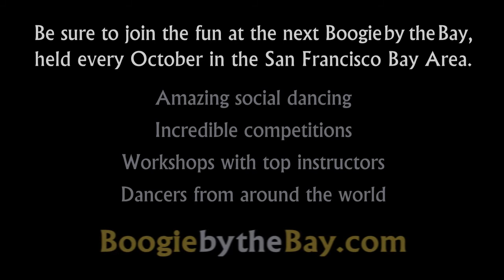Jason Miklic & Maren Oslac - 2004 Boogie by the Bay (BbB) - Classic Division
Watch the entire 2004 competition playlist, including Champions Jack & Jill, Champions Strictly Swing, Showcase and Lindy Showcase

The 2004 Boogie by the Bay was held at the San Francisco Airport Hyatt Hotel and takes place every year in the second week of October.